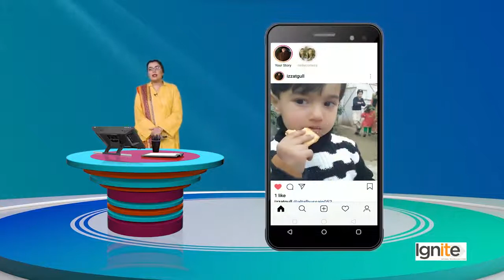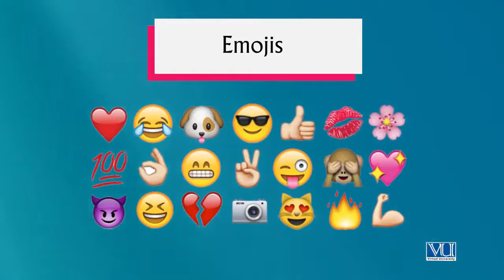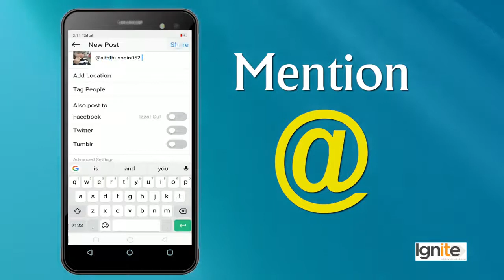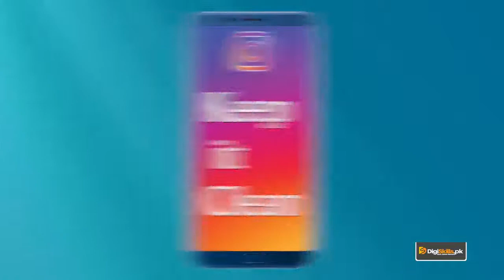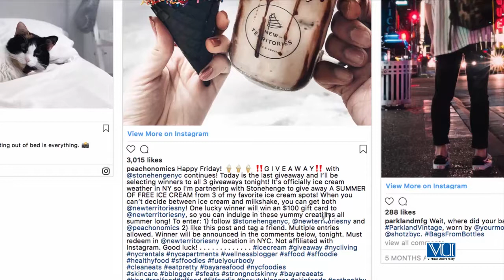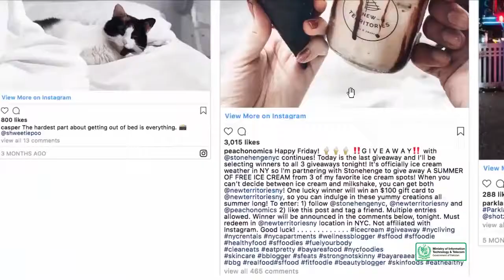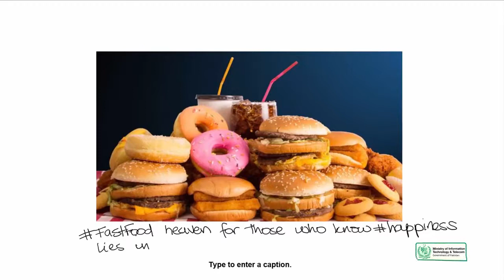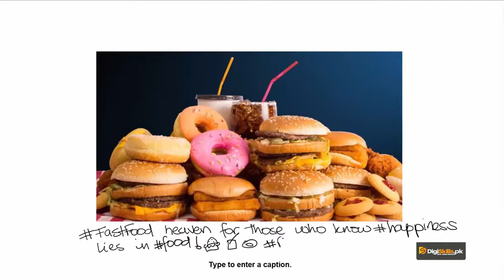Creative Writing in Urdu Hindi by Digi Skills | Writing for Online Media Instagram